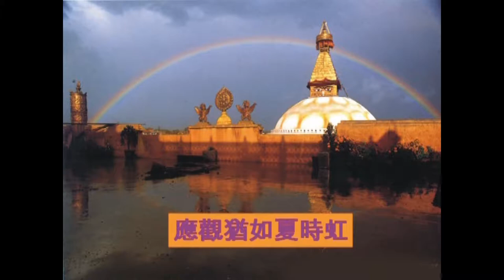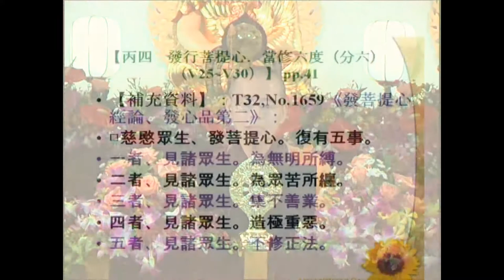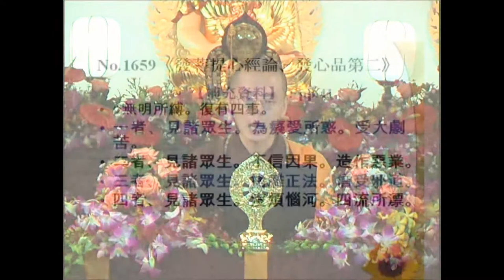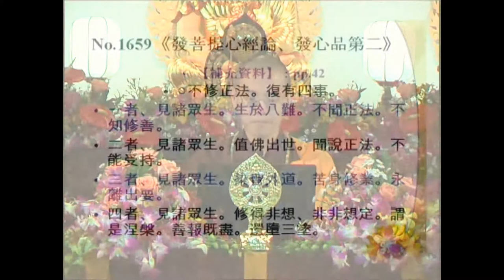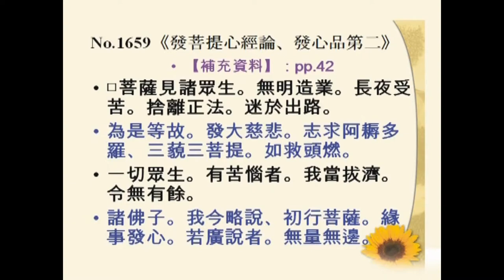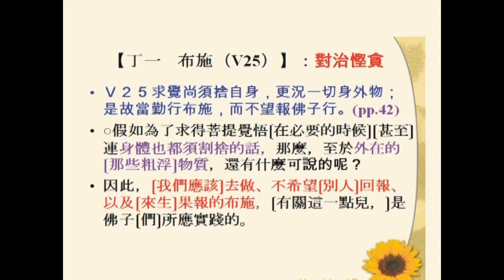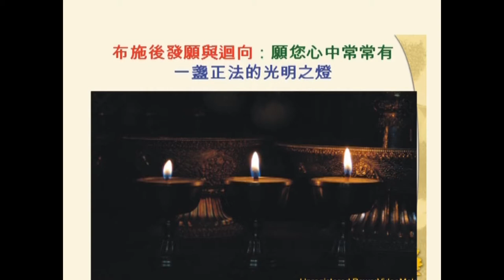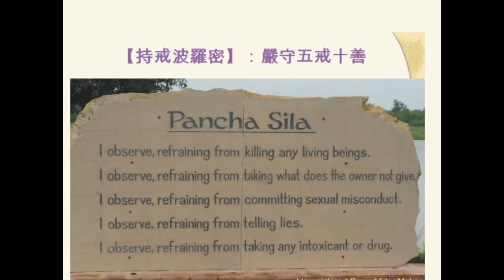SBA04【總說】佛子行三十七頌 (十二) The Thirty-Seven Practices of All Buddhas' Sons (12)